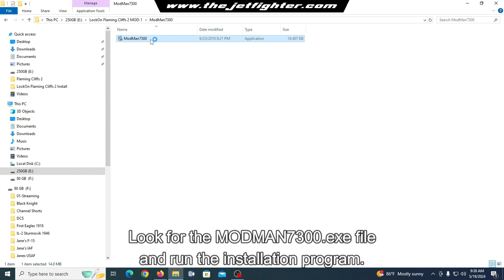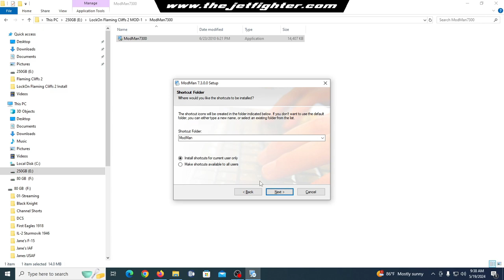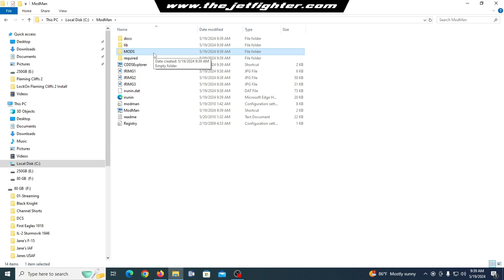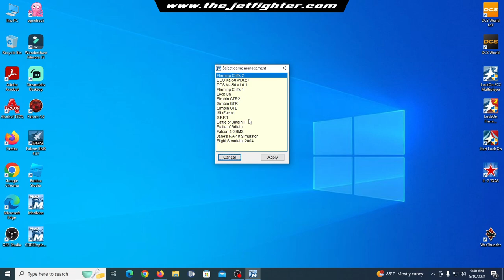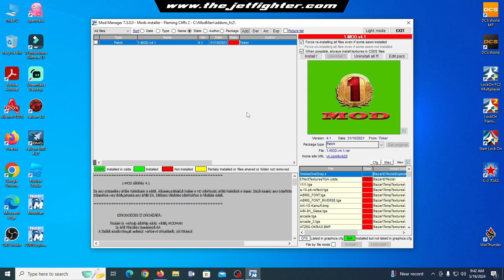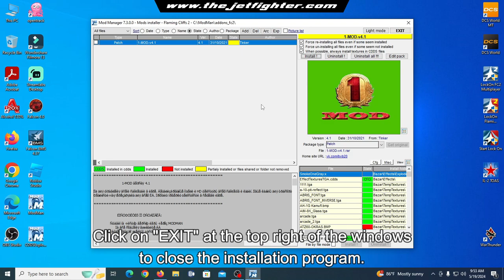How to install MOD-1 to Flaming Cliffs 2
MOD-1 is a modified and improved upgrade for the combat flight simulation video game Lock-On Flaming Cliffs 2. Developed by the same people behind the Server BVB, the last online Flaming Cliffs 2 server in service nowadays.

The MOD allows us to control all the planes in the game with detailed 3D models and HD textures of all aircraft and cockpits. New cabins for transport aircraft and old aircraft, adds new countries to the list and realistic reload time for all aircraft among many, many other improvements.

In this video I show a step-by-step guide to install the MOD-1. Off course, you need to have Lock-On Modern Air Combat and Lock-On Flaming Cliffs 2 previously installed on your PC in order to install and make this MOD works.